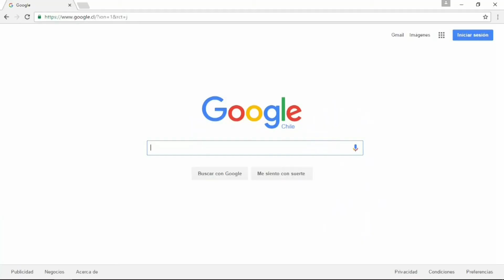video más tula de la historia 2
jsjdjdj